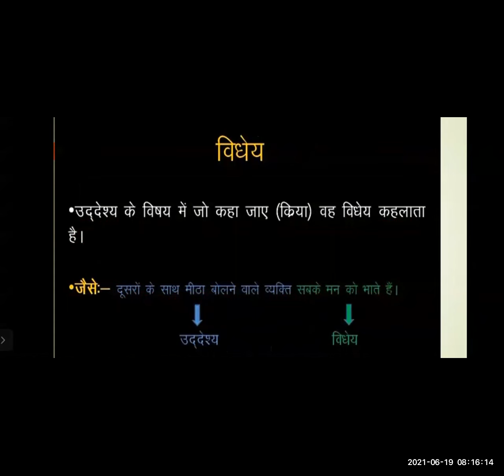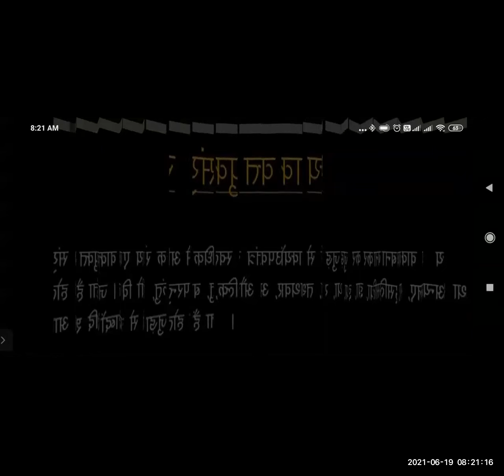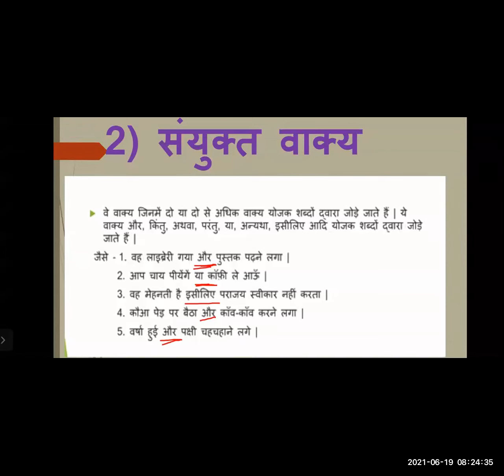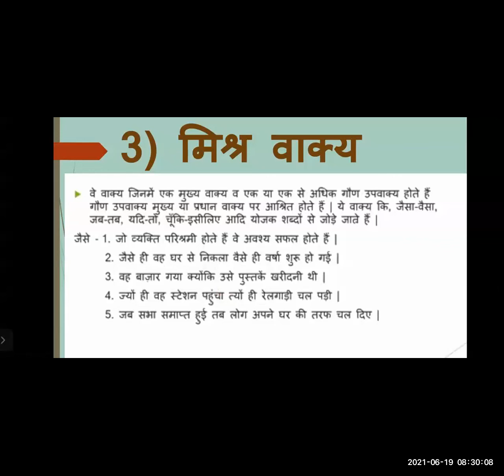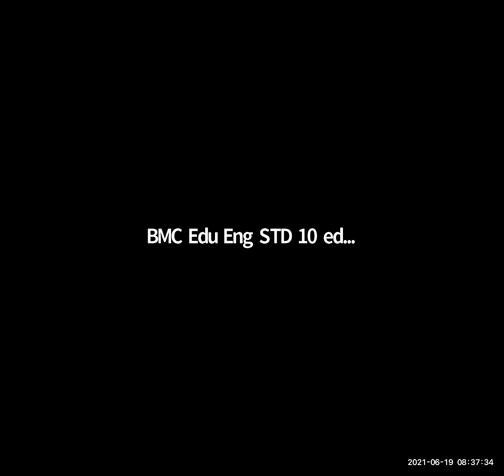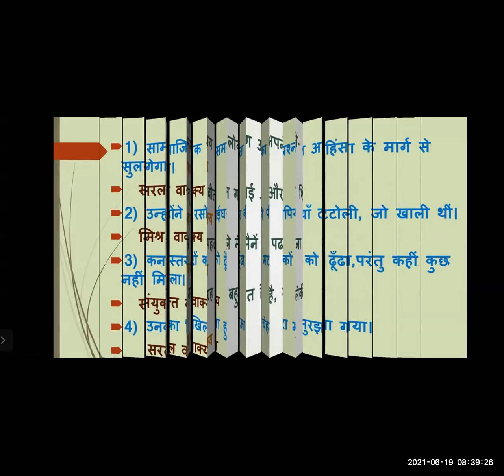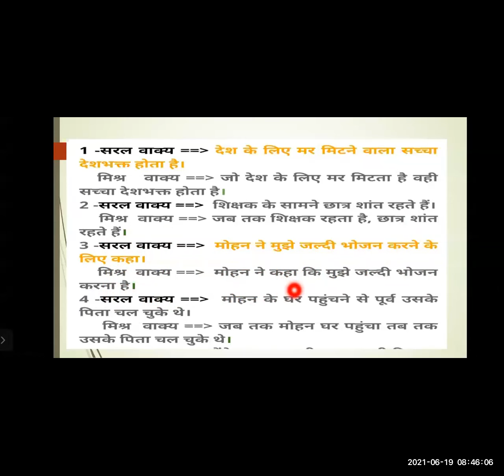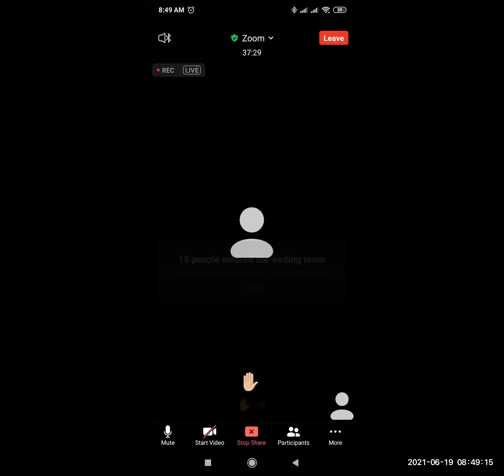BMC EDU ENG10/HINDI//VAKYA K BHED//BY SWATI THANDLE MISS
MCGM EDUCATION DEPRTMENT
ENGLISH MEDIUM
STD:10
SUBJECT: HINDI
CNO : VARSHA WAGHMARE MAM
EXPERT TR: SWATI MISS